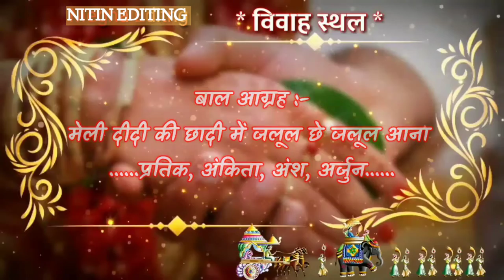New Wedding Invitation Video | Wedding Bride & Groom Video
whatsapp status
whatsapp status in odia
odia sad whatsapp status
human sagar whatsapp status
attitude status
status whatsappwhatsapp status save
sad status video
status video
free fire whatsapp status
cerkutay whatsapp status
malayalam whatsapp status
melihat status whatsapp
membuka status whatsapp
4k status
whatsapp status
new love status
love status
romantic new whatsapp status video 2021